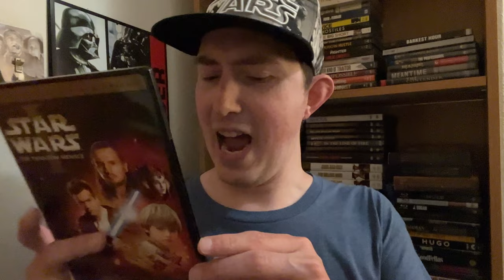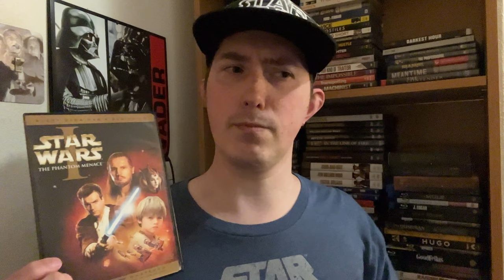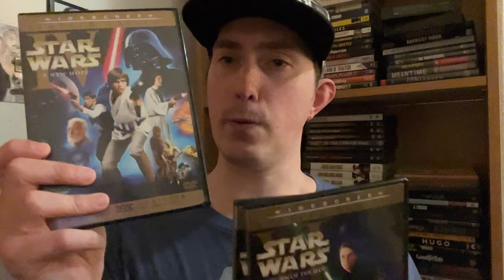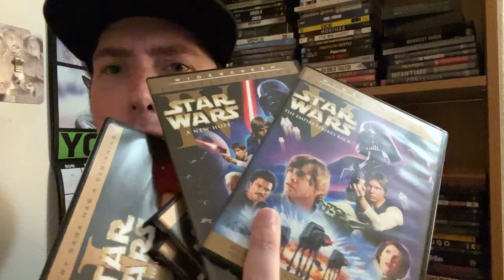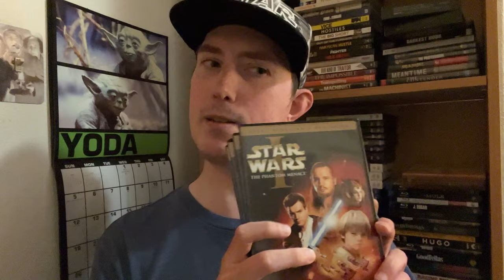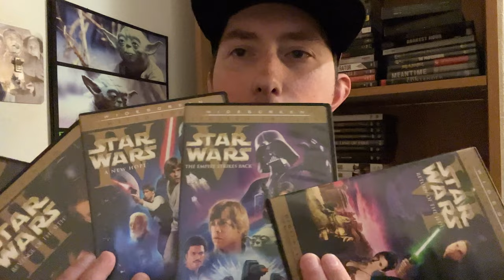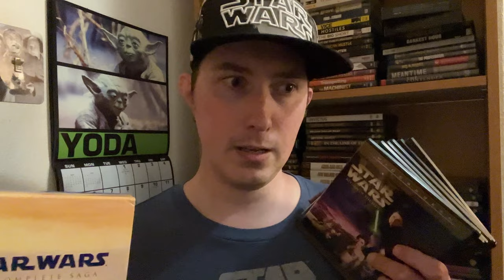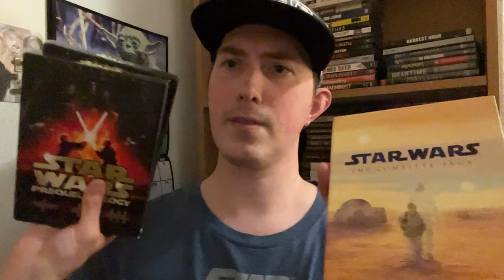Film Talk: Episode 436- Star Wars: Episode I- The Phantom Menace (25th Anniversary)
Today, I'm talking about The Phantom Menace for it's 25th Anniversary as I saw it on the big screen May 3rd.